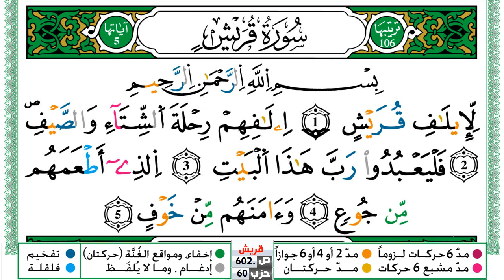سورة قريش مكتوبة توفيق النوري Surah Koraish ورش عن نافع من طريق الازرق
KonoozAlhuda
konoozalhuda
konooz
Konooz Alhuda
كنوز الهدى,
كنوز الهدي,
كنوز,
الهدى,
الهدي,